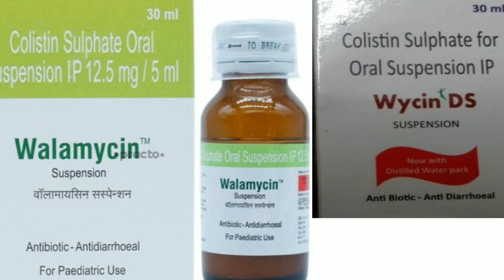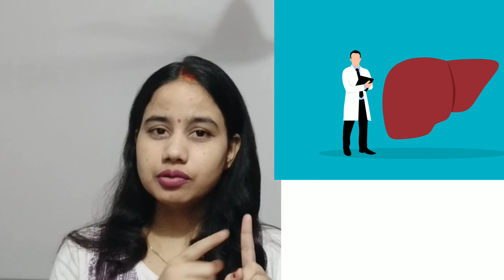Wycin syp , Wycin Ds, uses, does, side effects in Hindi / Colistin Sulphate / Walamycin suspension .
Walamycin suspension for baby in Hindi
mode of action of Walamycin suspension ( काम कैसे करता है?)
Colistin Sulphate suspension uses, side effects, dose.